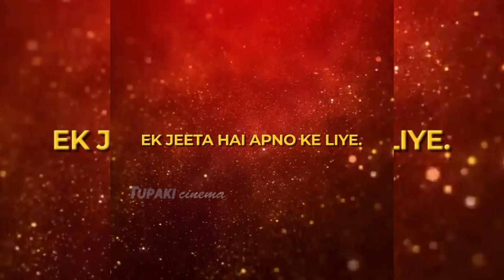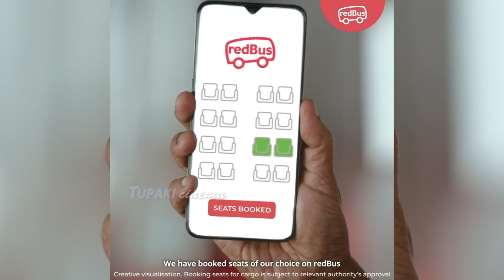Icon Star Allu Arjun New RED BUS Advertisement Teaser | Krish Jagarlamudi | Allu Arjun Ad | Pushpa 2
WATCH HERE: Icon Star AlluArjun New RED BUS Advertisement Teaser | KrishJagarlamudi | AlluArjunAd | pushpa2 | Kabhi Apne Kabhi Sapne Official Teaser | Tupaki